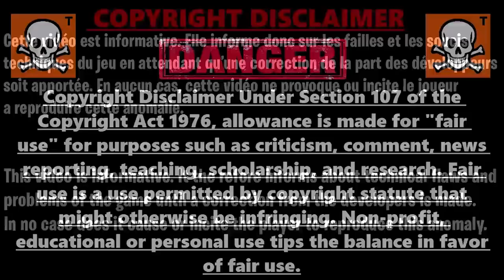GLITCH XP ILLIMITÉ CHAPITRE 3 FORTNITE, COMMENT GAGNER 10 000 XP TOUTE LES 10 MINUTES SUR FORTNITE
Code des îles pour xp en illimité sur fortnite chapitre 3 : 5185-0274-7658

▬▬▬▬▬▬▬ • BIENVENUE 😍 • ▬▬▬▬▬▬▬

▬▬▬▬▬▬▬ • PARTENAIRES 💪 • ▬▬▬▬▬▬▬

👉StealthGamer:
"SOISCOOLMEC"
"STRIKESOISCOOL"

TikTok "SoisCoolMecYTB"
👻Snapchat "soiscoolmec"

.▬▬▬▬▬▬▬ • TOP DON 💰 • ▬▬▬▬▬▬▬

▬▬▬▬▬▬▬ • MUSIQUE OUTRO 🎵 • ▬▬▬▬▬▬▬